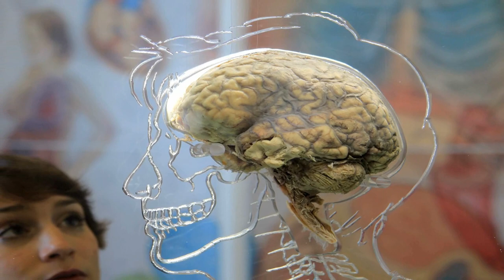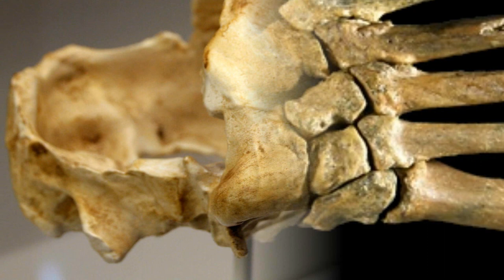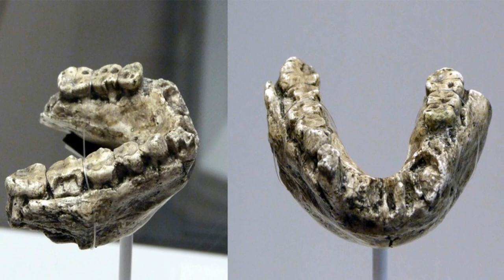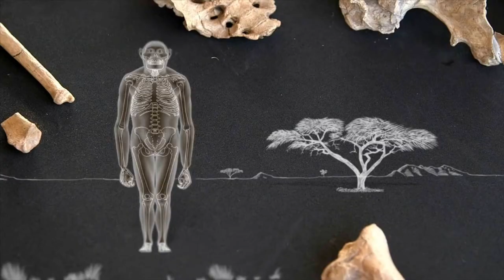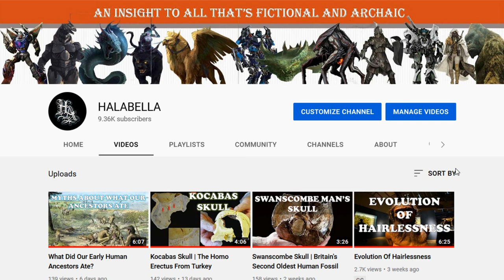The Top Seven Human Evolution Discoveries from Tanzania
Tanzania’s Olduvai Gorge is a site that holds the earliest evidence of the existence of human ancestors. Paleoanthropologists have found hundreds of fossilized bones and stone tools in the area dating back millions of years, leading them to conclude that humans evolved in Africa.
We obviously did discuss a few of the fossil finds from this site, but in this video, we would like to give you a brief description of some of the most important fossil finds from Tanzania.So, what’s better than a top 10, a top 7. We are going to give you the top seven human evolution discoveries from Tanzania, according to the Smithsonian.
1. Paranthropus boisei aka the Nutcracker Man: The first skull of Paranthropus boisei was found I 1959 at Olduvai by the anthropologist Dr Mary Leakey and was dated to1.75 million years old.Because of its big teeth and strong chewing muscles, it was nicknamed the “Nutcracker Man,”. The discovery captured public interest in human evolution, and Louis and Mary Leakey went on to unearth many more hominid fossils at Olduvai. OH 5 is the fossil’s official catalogue name, meaning Olduvai Hominid Number 5.
2. Johny’s child aka OH7: In 1960, just 300 yards away from where the Nutcracker Man was found, Johnathan Leakey, the son of the Leakeys, found a lower jaw. The type specimen, OH 7 or Olduvai Hominid Number 7 was nicknamed "Jonny's child". They roughly estimated the hominid to be 1.8-million-year-old with a brain size of 680 cubic centimetres.